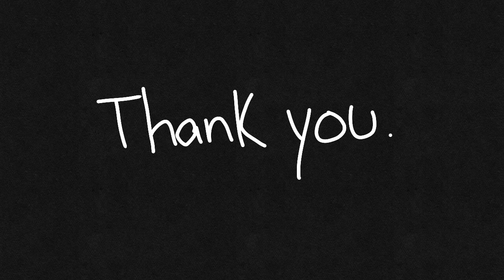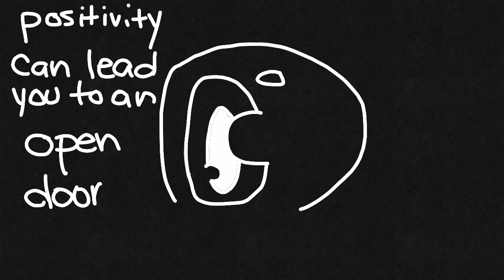Thank you. (flipaclip animation) gift (description)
hmmm, the paragraphs SUCKED lol